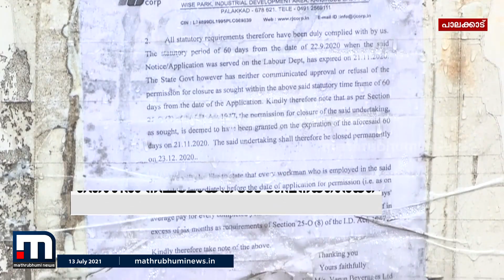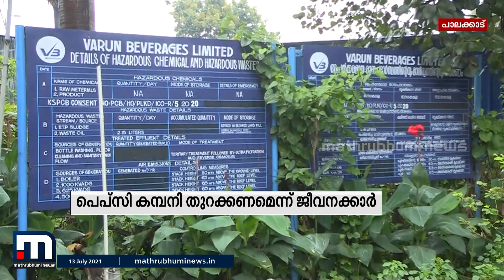കഞ്ചിക്കോട്ടെ പെപ്സി ഉല്പാദന കമ്പനി തുറക്കണമെന്നാവശ്യപ്പെട്ട് ജീവനക്കാരുടെ സമരം | Mathrubhumi News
തൊഴിൽ സമരംമൂലം അടച്ചുപൂട്ടിയ പാലക്കാട്  കഞ്ചിക്കോട്ടെ പെപ്സി ഉല്പാദന കമ്പനി തുറന്ന് പ്രവർത്തിയ്ക്കണമെന്നാവശ്യപ്പെട്ട് ജീവനക്കാരുടെ സമരം. വർഷങ്ങളായി ജോലി ചെയ്ത ജീവനക്കാർക്ക് യാതൊരു നഷ്ടപരിഹാരവും നൽകാതെയാണ് പിരിച്ചുവിട്ടതെന്നും കമ്പനി തുറക്കാൻ സർക്കാർ ഇടപെടണമെന്നുമാണ് ആവശ്യം.

Happy viewing!